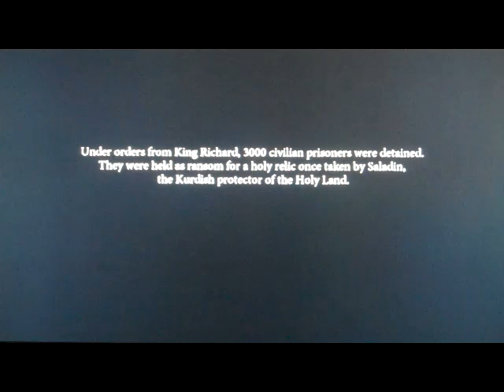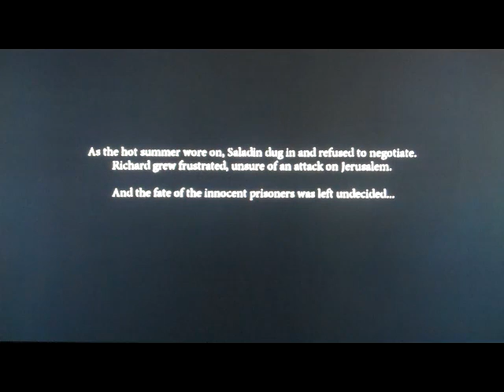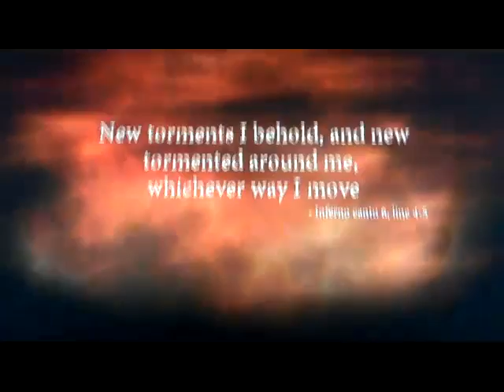Ten Minute Judgment V: "Dante's Inferno" (PS3)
Game: Dante's Inferno: Divine Edition
Platform: PlayStation 3
Developer: Visceral Games
Publisher: Electronic Arts